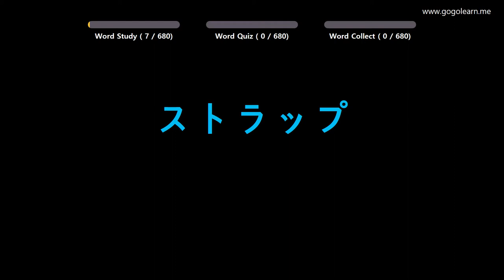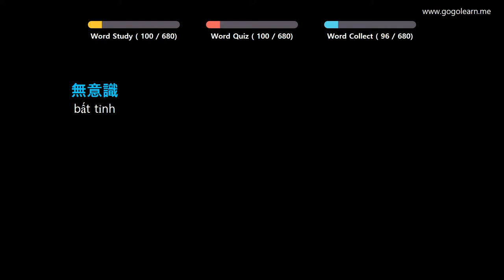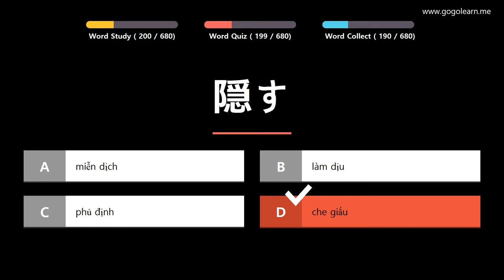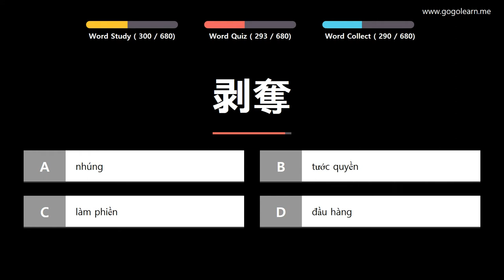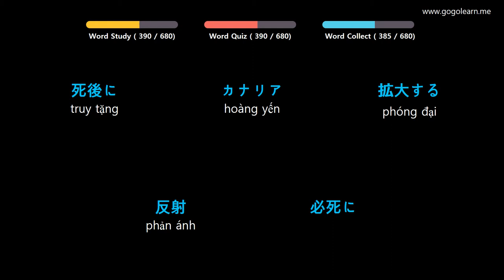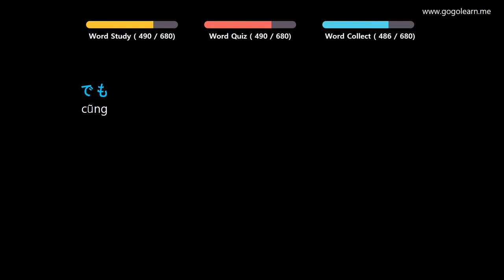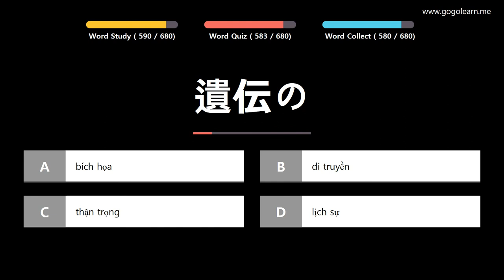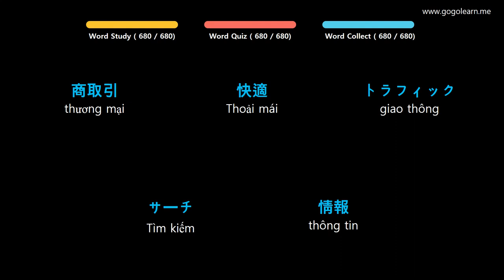Học Tiếng Nhật Bản | Phần 15: Từ Vựng Tiếng Nhật Bản Theo Chủ Đề | Golearn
+ Phần 1 : 00:05
+ Phần 2 : 43:18
+ Phần 3 : 1:26:01
+ Phần 4 : 2:08:30
+ Phần 5 : 2:51:29
+ Phần 6 : 3:33:58
+ Phần 7 : 4:16:43

✪ Nội dung có thể bạn quan tâm:
Học Tiếng Nhật Bản | Phần 4: Từ Vựng Tiếng Nhật Bản Cho Học Sinh Tiểu Học | Golearn
Học Tiếng Nhật Bản | Phần 6: Từ Vựng Tiếng Nhật Bản Cho Người Mới Học | Golearn
Học Tiếng Nhật Bản | Phần 7: Từ Vựng Tiếng Nhật Bản Cho Học Sinh Trung Học | Golearn
Học Tiếng Nhật Bản | Phần 9: Từ Vựng Tiếng Nhật Bản Đơn Giản Dễ Học | Golearn
Học Tiếng Nhật Bản | Phần 12: Từ Vựng Tiếng Nhật Bản Cho Du Học Sinh | Golearn
Học Tiếng Nhật Bản | Phần 13: Từ Vựng Tiếng Nhật Bản Cho Người Đi Làm | Golearn
Học Tiếng Nhật Bản | Phần 14: Từ Vựng Tiếng Nhật Bản Dùng Cho Giao Tiếp | Golearn